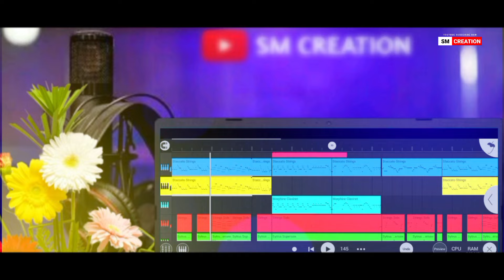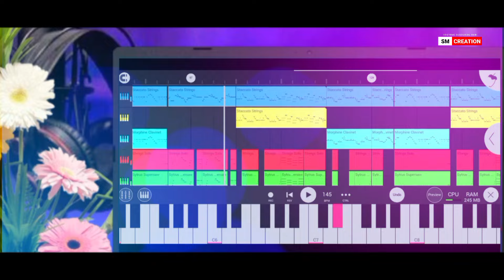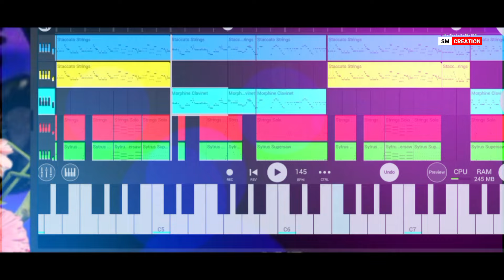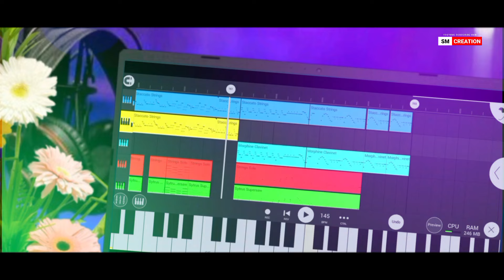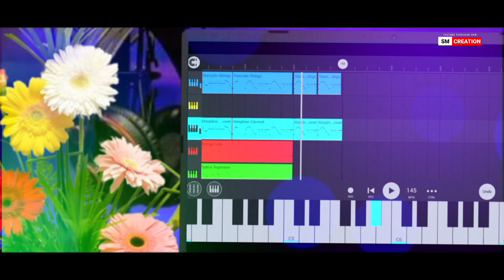Tune Mari Entry Yar (Orchestra) New Santali Instrumental Music 2024 // Sm Creation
Song - Tune Mari Entry Yar
Music/Beat - Papu
Mixing - Sm Creation
Edit - Sm Creation

Original Video -

HQ Music -